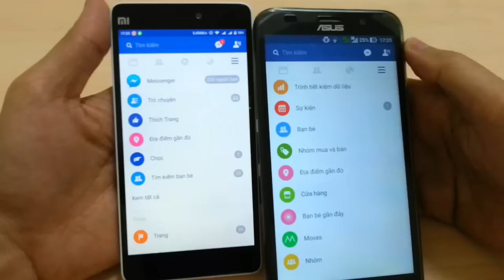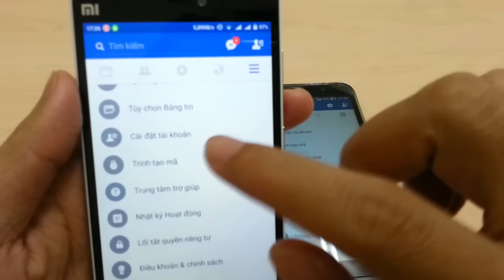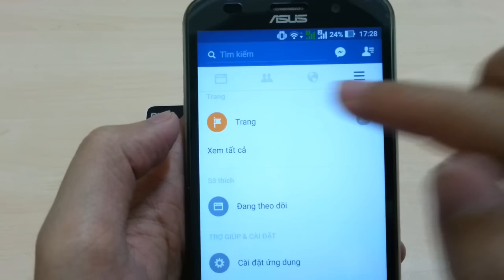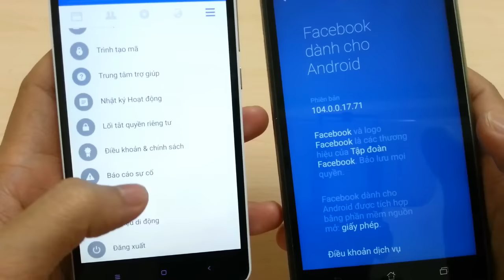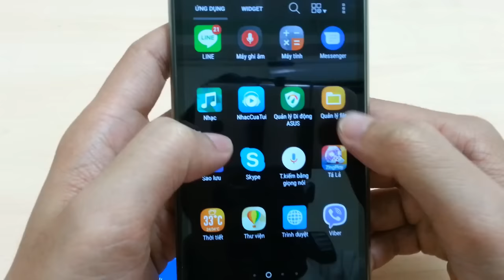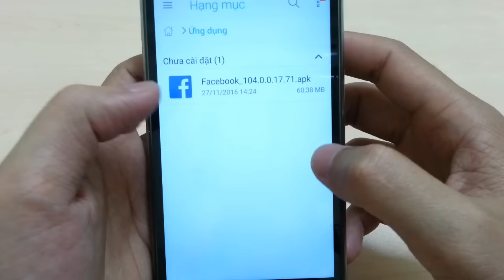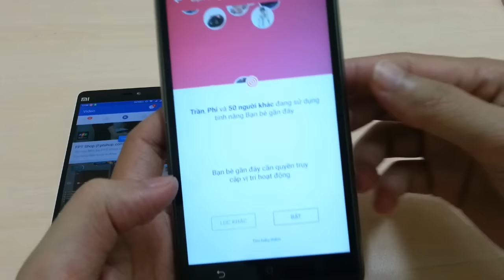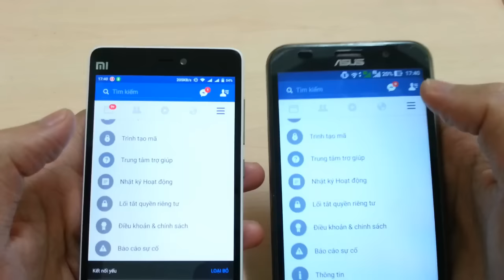BacBa - Hướng dẫn Facebook tính năng mới tổng hợp các kênh Live Stream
Lưu ý một số dòng máy phiên bản Android quá thấp sẽ không có tính năng trên.
Khi cài một lần không được các bạn hãy kiên nhẫn và cài lần 2 lần 3 tỉ lệ thành công sẽ cao.
Mọi thắc mắc có thể Comment bên dưới mình có thể trả lời các bạn 1 cách sớm nhất.